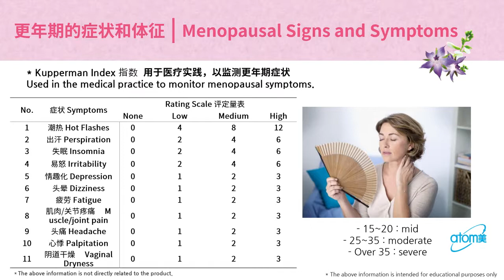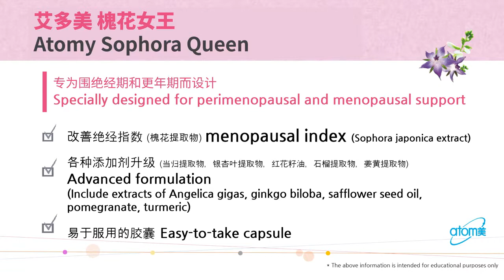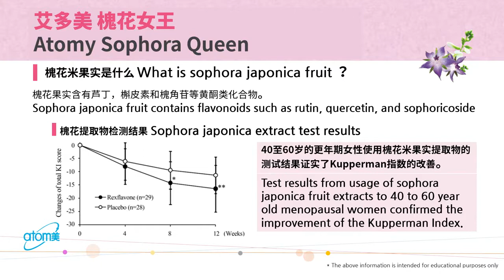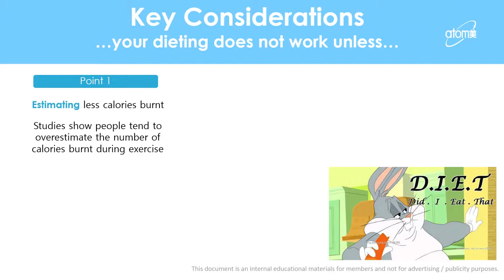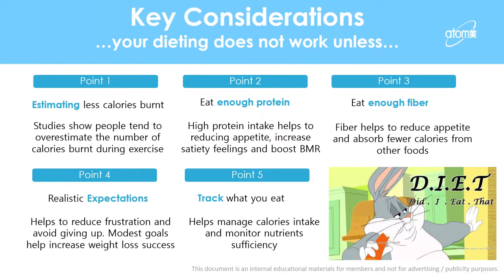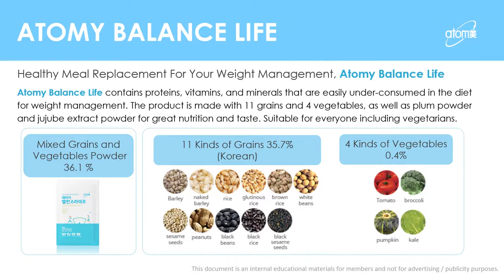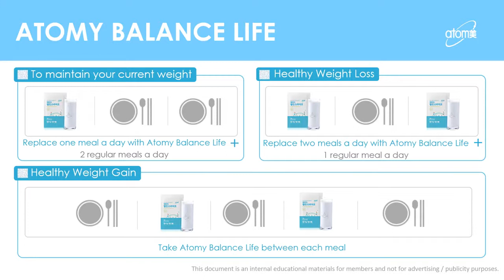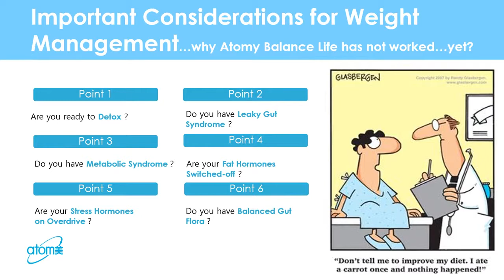Sophora Queen and Balance LIfeproduct Introduction by James Chung SRM